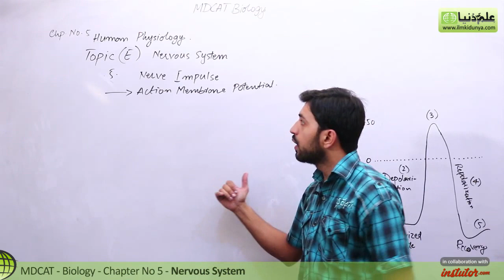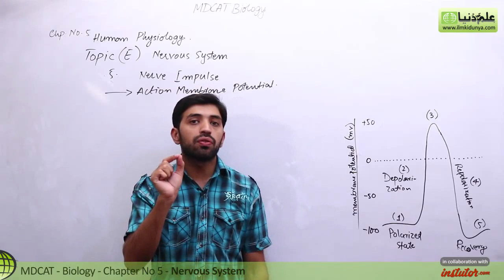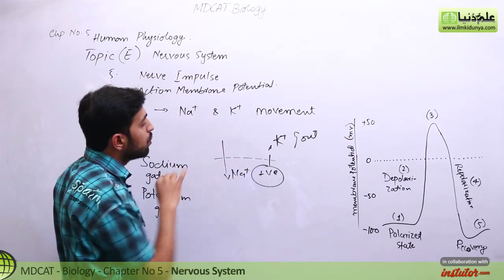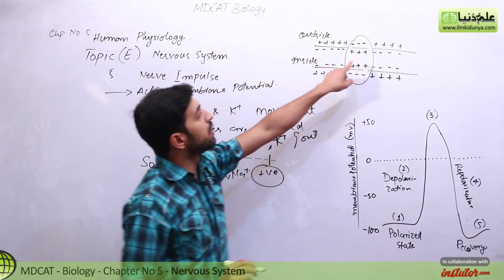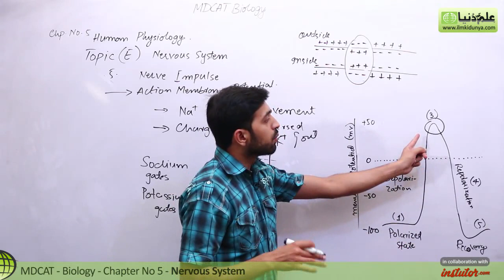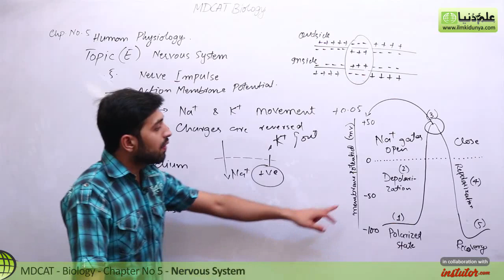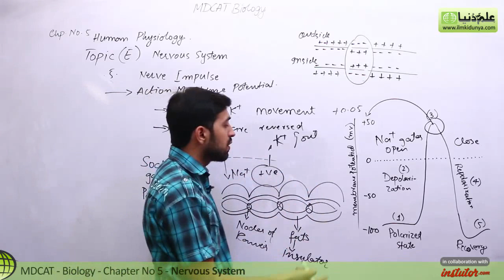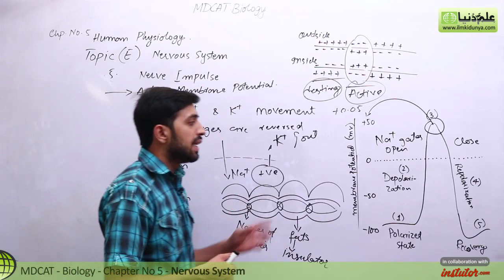MDCAT Biology, Entry Test, Ch 5, Nerve Impulse, Action Membrane Potential - Ch 5 Human Physiology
In this online lecture, Usama Qamar explains MDCAT Biology Chapter 5 Human Physiology.The topic being discussed is Topic (e-5) Nerve Impulse, Action Membrane Potential .

punjab text book board/Sindh text book board/KPK text book board MDCAT Biology lecture is conducted in Urdu/hindi/English. This lecture for MDCAT Biology is created for all students who want to prepare this topic in detail.

If you have any questions about this lecture on MDCAT Biology ch 5, you can go to